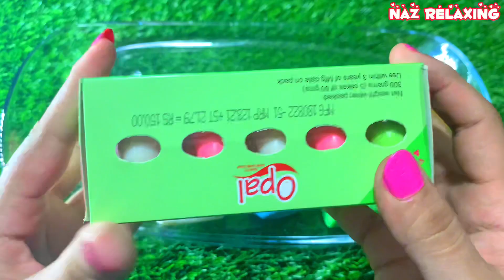Luxus pur: Seifen-Auspacken mit WOW-Effekt! ✨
"Welcome to **𝗡𝗔𝗭 𝗥𝗘𝗟𝗔𝗫𝗜𝗡𝗚** - Your ultimate destination for soothing ASMR experiences! 🌟

In this enchanting video, immerse yourself in the world of ASMR Soap Haul as we embark on an unforgettable journey of unwrapping, unboxing, and pure relaxation. 🧼✨

Experience the tingling sensation as we delicately unwrap these soap treasures one by one in a true ASMR fashion. The gentle sounds of soap crinkles and whispers are here to provide you with the ultimate relaxation and tranquility. 🎁💆‍♀️

Whether you're a devoted ASMR enthusiast or seeking a moment of calm, our channel is your haven for ASMR content that captivates your senses and transports you to a world of pure bliss. ✈️🌿